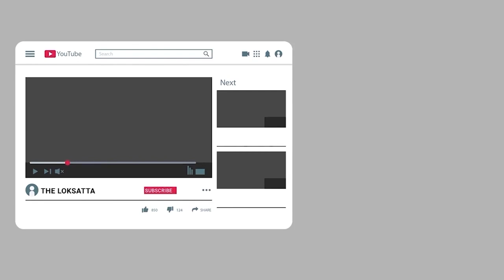Rain After A Long Time In Saurashtra And Surat | Slow Rain Fall In Rajkot City And Cold Wave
વીજળીના કડાકા ભડાકા સાથે ગુજરાતમાં અહીં ખાબક્યો વરસાદ!!

અનરાધાર વરસાદ : ધોરાજીમાં મેઘરાજા ઓળઘોળ, વીજળીના કડકા ભડાકા સાથે ધોધમાર 3 ઇંચ વરસાદ ખાબક્યો, રસ્તા નદી બન્યા, દુકાનોમાં પાણી ઘૂસ્યા | ધોરાજીમાં મેઘરાજા ઓળઘોળ બન્યા હોય તેમ બપોર બાદ અનરાધાર વરસાદ વરસવાનું શરૂ કર્યું હતું. ભારે ઉકળાટ બાદ વાતાવરણમાં પલ્ટો આવ્યો અને વીજળીના કડાકા ભડાકા સાથે ધોધમાર વરસાદ વરસ્યો હતો. ધોરાજીમાં ત્રણ ઇંચ જેવો વરસાદ નોંધાયો છે. આથી દુકાનોમાં પાણી ઘૂસી ગયા હતા. ધોધમાર વરસાદથી રસ્તા પર નદીની જેમ પાણી વહ્યાં હતા.